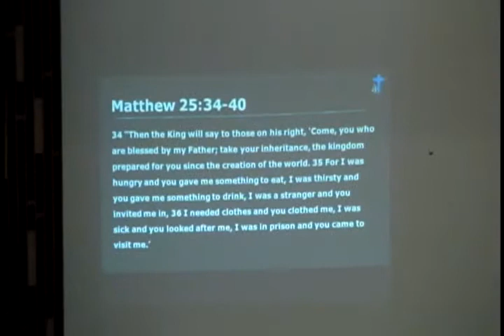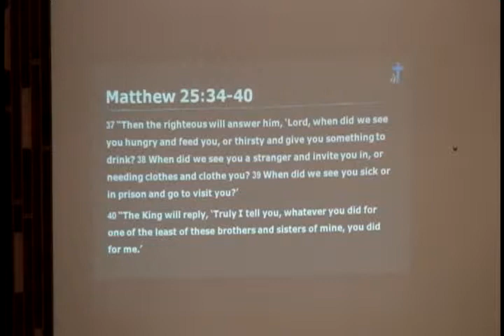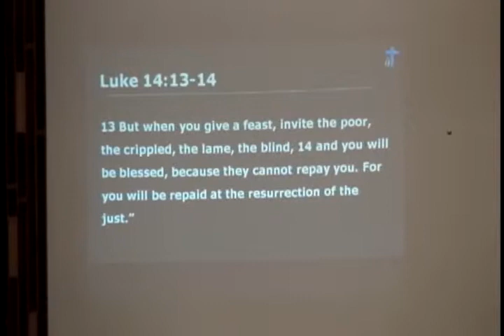June 2016 SS Series: Poverty (Session 3 with Devon Canfield)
The Bible says God loves the entire world and is reaching out to restore the world to its intended wholeness. That means God has a mission. That is why God sent Jesus Christ. That is what God released the Holy Spirit and created the church. As the Church we are called to join God in this mission--sharing God's love with those around us, and all around the world. Poverty is a real issue for Reno County (KS) communities. Our June 2016 SS sessions address questions like: What is poverty? How is God at work locally within this issue? How are we called to join God already at work?

SESSION 3: Devon Canfield, a 2016 Buhler High School graduate, shares about his BHS senior project on homelessness in Hutchinson.  Devon spent four days on the streets of Hutch as "Matthew Williams," a fictional Wichita teenager who ran way to Hutch from a home where drugs were a problem. Canfield plans to turn his project experiences into the first half of a book.  The second half will be based on interviews with people who provide services for homeless people and possible people who are or have been homeless.